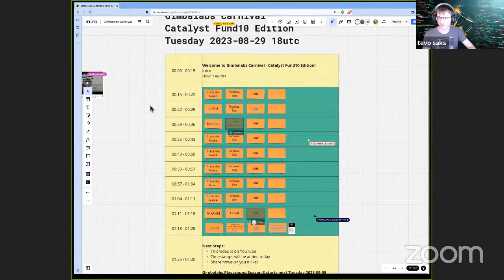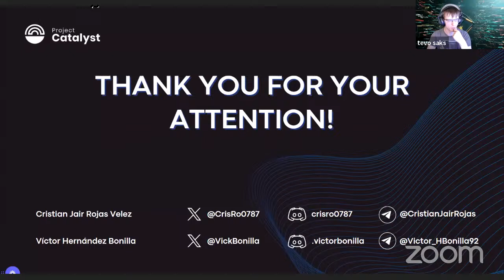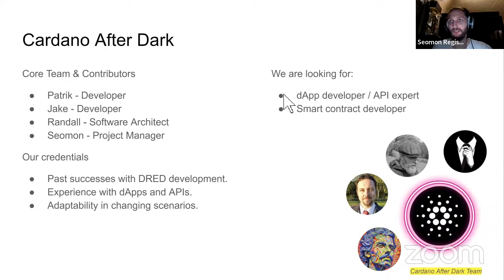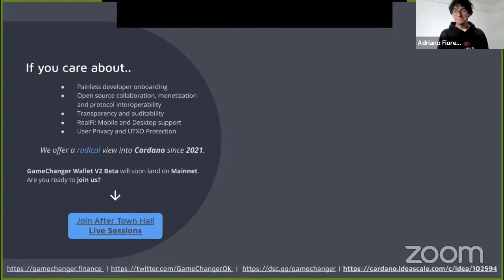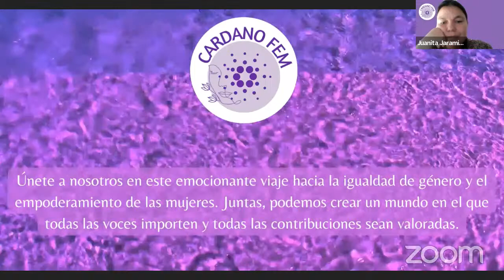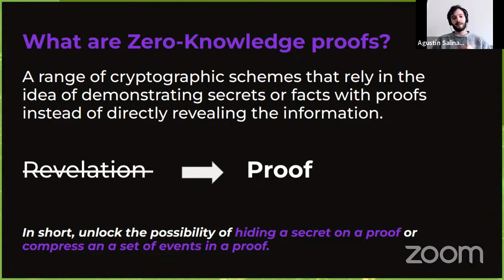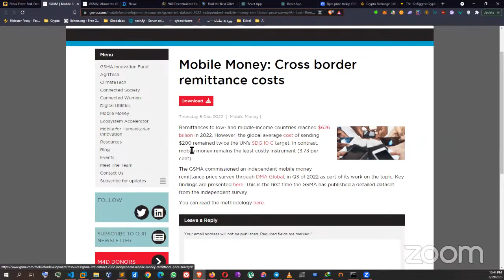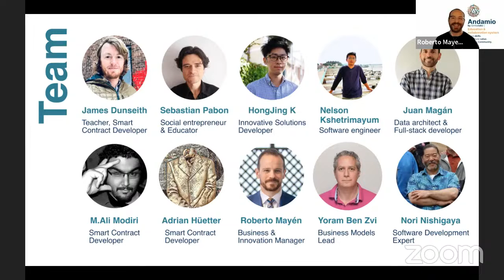GImbalabs Carnival - Catalyst Fund 10 Edition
7:19: Unlocking Potential
14:23: Cardano School: a Cardano Community DAO for Educational Content Creation
21:41: cPoker Development & DRED decentralized API
28:55: GCFS
35:46: Empowering Dreams: The Cardano Comic Revolution
43:14: Latin Women Building in Cardano
49:35: gOuroboros Server and Cardano Node API
55:48: A Zero Knowledge Proof framework for Cardano based on Hydra and ZK-SNARKS
1:03:02: Ekival: Non-custodial Crypto-Fiat P2P Exchange Marketplace
1:11:20: Andamio by Gimbalabs

*ABOUT*

Thank you to everyone who presented Catalyst Proposals at Gimbalabs Carnival! We'll run a similar session next Tuesday, 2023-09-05 at 1800 UTC.

*LINKS*

7:19: Unlocking Potential
Presenter: Cristian Rojas

14:23: Cardano School: a Cardano Community DAO for Educational Content Creation
Presenter: Rafael

21:41: cPoker Development & DRED decentralized API
cPoker Development
Dred decentralized API
Presenter: Seomon

28:55: GCFS
Presenter: Q/Adriano

35:46: Empowering Dreams: The Cardano Comic Revolution
Presenter: Percy

43:14: Latin Women Building in Cardano
Presenter: Juanita J

49:35: gOuroboros Server and Cardano Node API
Presenter: Chris Gianelloni

55:48: A Zero Knowledge Proof framework for Cardano based on Hydra and ZK-SNARKS
Presenter: Agustín Salinas

1:03:02: Ekival: Non-custodial Crypto-Fiat P2P Exchange Marketplace
Presenter: MIxAxIM

1:11:20: Andamio by Gimbalabs
Presenter: Roberto M